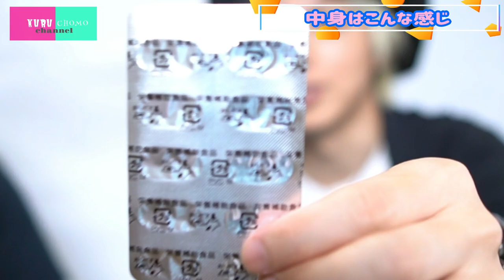人気過ぎて入手困難な「Hが１００倍楽しくなるサプリ」使ってみた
YOUTUBE界きっての明るい下ネタ系チャンネル、くるちょもchanne。

lこれまで数々のジョークグッズ、
エログッズをやって参りました。

そんなくるちょもがやらなくてはならない商品を
やっと、

やっと！買えました。

「Hが１００倍楽しくなるサプリ」を
今回２人で飲んでみる事に。

なにやら、「飲むだけでHな気分になる」との事。

サプリの実力はいかに！？

過去にやった１００倍シートとどう違うのか。

くるちょもが全力レビュー！！

【過去動画】
「Hが100倍楽しくなるシート」使ったら死ぬかと思った

株式会社GARRABBA